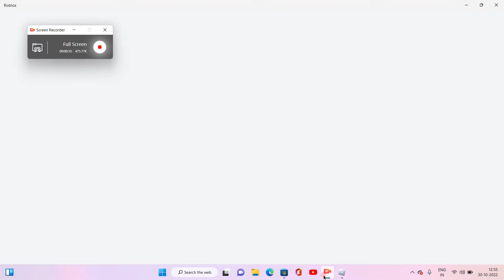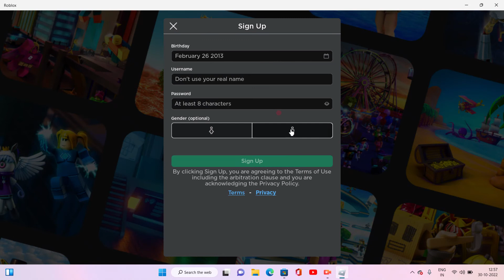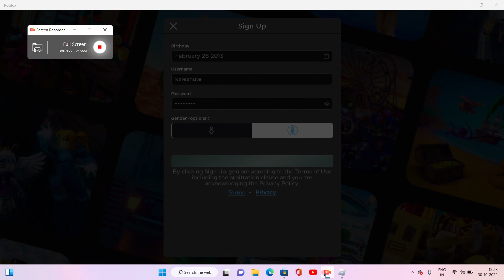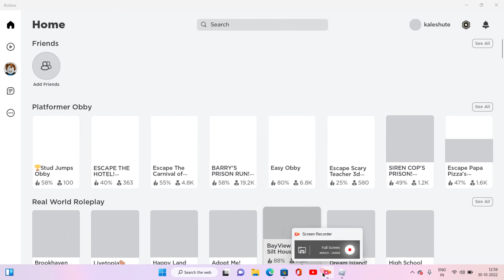ROBLOX SING IN IN LAPTOP TUTORIAL